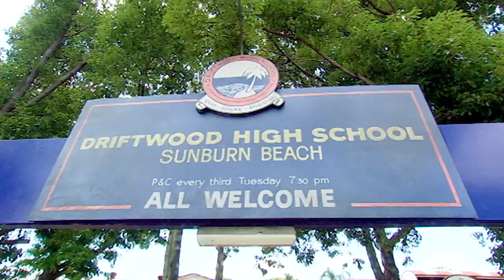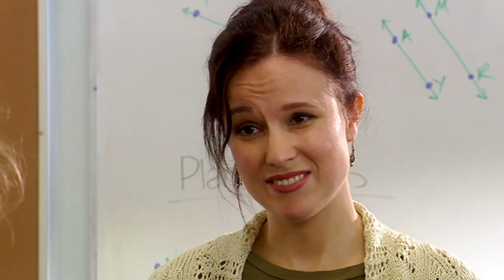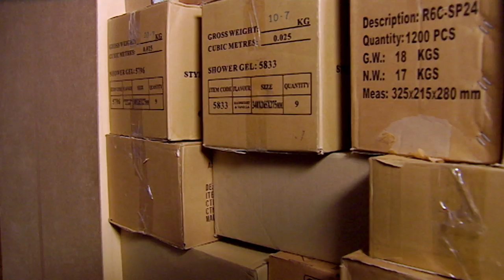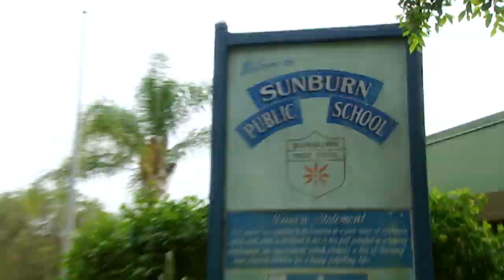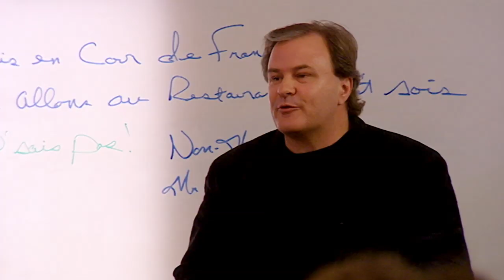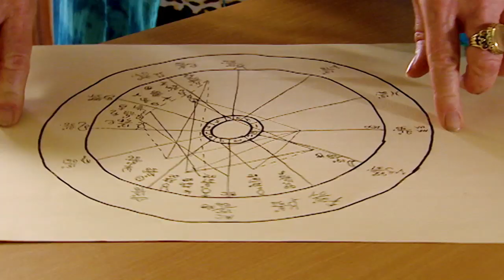Little Fish | Mortified - Season 2 Episode 1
On her first day of high school, Taylor finds herself smelling like rotten fish, as the day goes from bad to worse.

Taylor Fry is Mortified: she’s a confused pre-teen doing her best to understand herself and her place in the world. On the brink of adolescence, a girl’s got a lot to deal with; a changing body, a flood of hormones, embarrassing parents, relentless judgement by her peers, even perhaps the stirrings of a first unrequited crush. Taylor is confronted by the lot! Being a lively, smart-lipped kid with plenty of courage and attitude, Taylor feels she’s an outsider within her own wacky family. She’s a black sheep at school and a misfit amongst her seemingly perfect neighbours. Mortified taps into the awkward 12-year-old in all of us.

Starring Marny Kennedy, Maia Mitchell, Nicholas Dunn, Luke Erceg